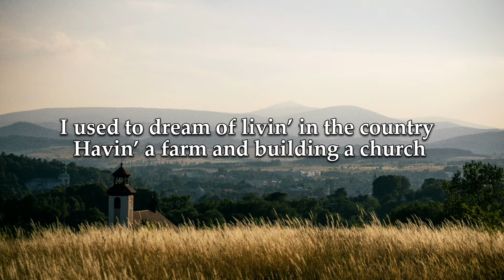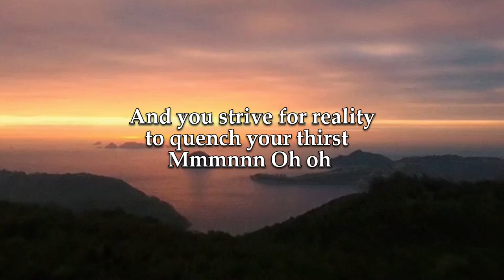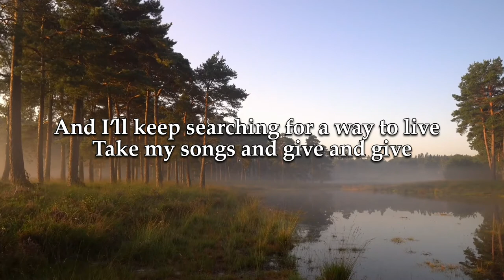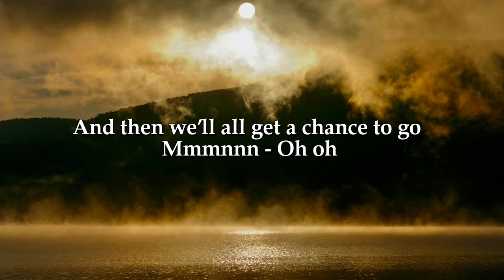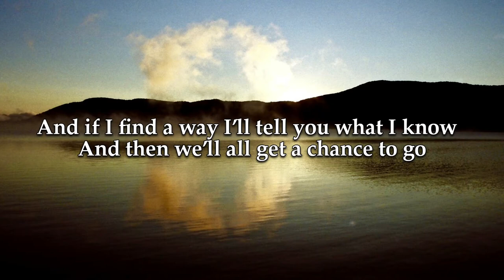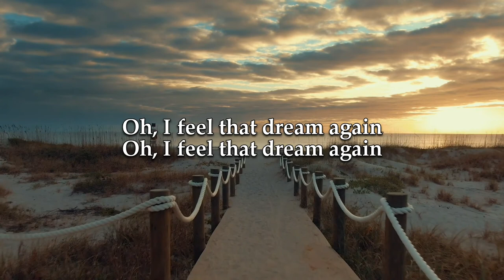The Dream Again - Lyric Video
This is a lyric video for the song, "The Dream Again" by Garry Manuel on Sunflare Songs/Records. One day we hope all will be singing the chorus together...